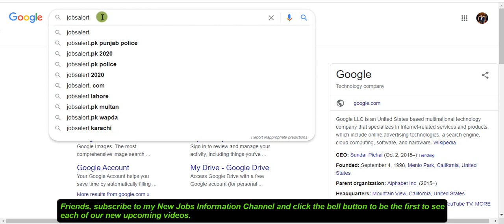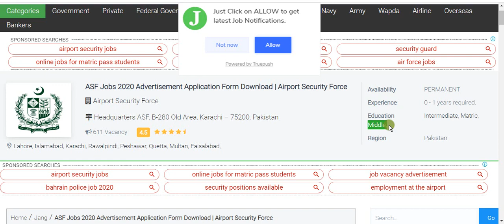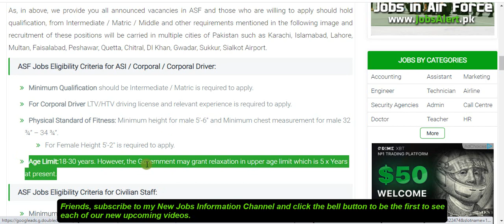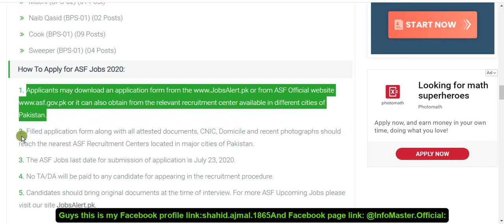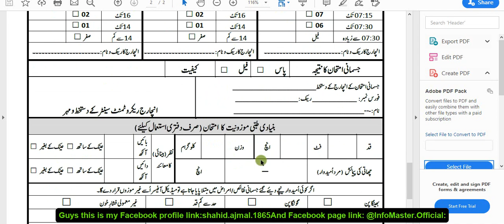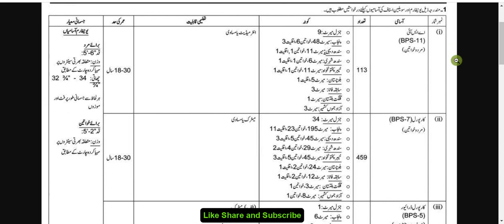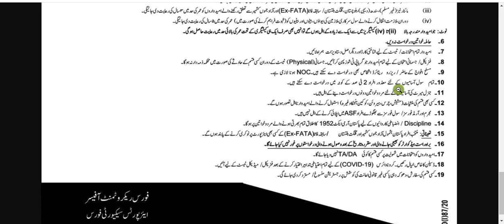ASF Jobs 2020 | Latest Govt Jobs in Pakistan 2020 | Airport Security Force Jobs 2020 | New ASF Jobs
ASF# Jobs# Eligibility Criteria for ASI / Corporal / Corporal Driver:
Minimum Qualification should be Intermediate / Matric is required to apply.
For Corporal Driver LTV/HTV driving license and relevant experience is required to apply.
Physical Standard of Fitness: Minimum height for male 5’-6” and Minimum chest measurement for male 32 ¾” – 34 ¾”.
For Female Height 5′-2″ is required to apply.
Age Limit:18-30 years. However, the Government may grant relaxation in upper age limit which is 5 x Years at present.
ASF Jobs Eligibility Criteria for Civilian Staff:
Minimum Qualification should be Intermediate / DAE / Matric / Middle / Primary is required to apply.
Age Limit:18-30 years for all positions except for MT Driver age 22 to 40 years is required.

Apply in Airport Security Force Jobs 2020 ASF Application Form Download

Vacant Positions in ASF with Basic Pay Scales:
ASI# (BPS-11) (113 Posts)
Corporal# (BPS-07) (459 Posts)
Corporal# Driver# (BPS-05) (15 Posts)
Stenotypist# (BPS-14) (01 Post)
Draftsman# (BPS-11) (01 Post)
UDC# (BPS-11) (02 Posts)
Technical# Assistant# (BPS-10) (01 Post)
Religious# Teacher# (BPS-08) (01 Post)
Medical# Attendant# (BPS-07) (01 Post)
MT# Driver# (BPS-05) (01 Post)
Mochi# (BPS-02) (01 Post)
Naib# Qasid# (BPS-01) (02 Posts)
Cook# (BPS-01) (09 Posts)
Sweeper# (BPS-01) (04 Posts)
How To Apply for ASF# Jobs# 2020#:
Applicants may download an application form from the or it can also obtain from the relevant recruitment center available in different cities of Pakistan.
Filled application form along with all attested documents, CNIC, Domicile and recent photographs should reach the nearest ASF Recruitment Centers located in major cities of Pakistan.
The ASF Jobs last date for submission of application is July 23, 2020.
No TA/DA will be paid to any candidate for appearing in the recruitment procedure.

♥Traffic Warden Jobs 2020 Traffic Assistant in Punjab Police Department

♥New Govt OF Pakistan Jobs In health Department | District Health Authority Narowal Jobs 2020

♥Jobs in District Health Authority Khushab Jobs 2020||

♥New Jobs in -Pakistan Civil Aviation Authority -Jobs Apply Now for Airports ||Published Date23 April

♥Federal Public Service Commission FPSC Jobs April 2020 Apply Online Vacancies Advertisement Latest||

♥Population Welfare Department Punjab Jobs 2020

♥Benazir Income Support Programme Jobs 2020||

 ♥Kamyab Jawan Latest Loan Seheme|| Learn Complete Procedure

♥How Tow Collect Mony Of Insaf Imdad Program 2020||انصاف امداد پروگرام کی رقم کیسے جمع کریں

♥ Thear are Two ways we can apply to the Justice Aid Program|ایسے دو طریقے جن سے ہم اپلائی کر سکتے ہیں

Category    Informations